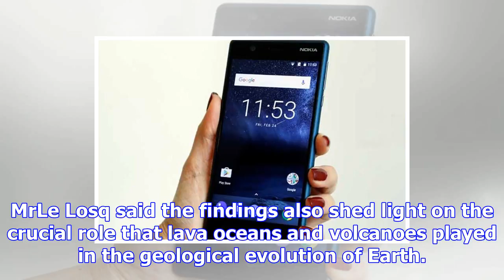Shatter-proof smartphone screens in the offing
more-in Scientists have found a novel way to alter the structure of glass to improve its resistance ...